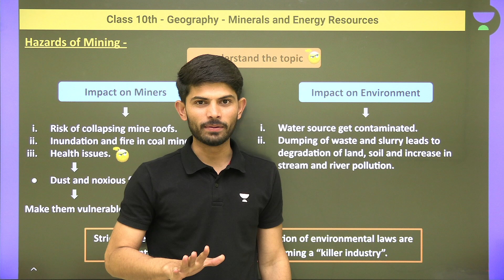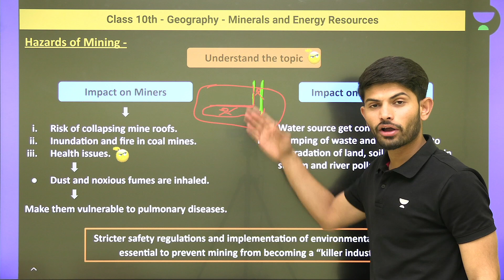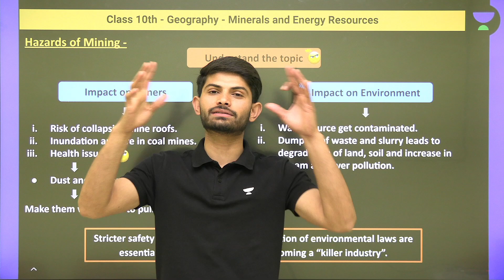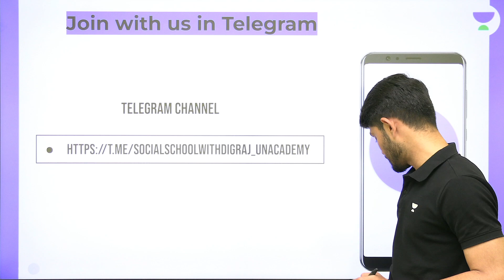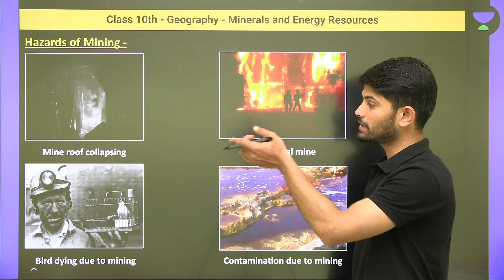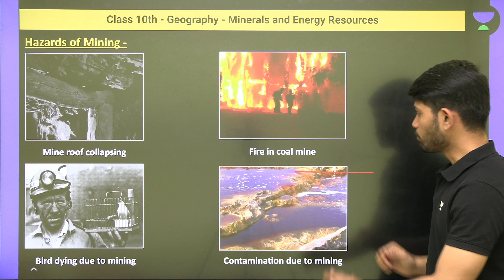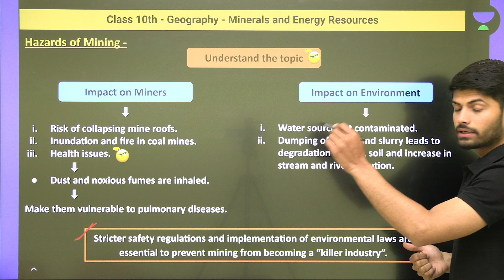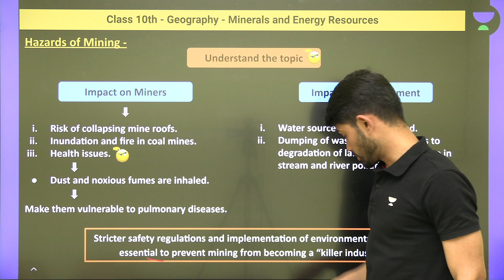Class 10: Minerals and Energy Resources | Hazards of Mining | L- 7 | Geography | Digraj Sir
Digraj Singh Rajput Sir will be discussing "Hazards of Mining" from the chapter "Minerals and Energy Resources" for Class 10 Geography. Digraj Sir will also help you to understand the topics in the easiest way, resulting in fast-forwarding your preparation for the CBSE Term 2 Exam.

1. Learn from your favorite Educator
2. Dedicated DOUBT sessions
3. One Subscription, Unlimited Access
4. Real-time interaction with Educators
5. You can ask doubts in a live class
6. Limited students
7. Download the videos & watch them offline